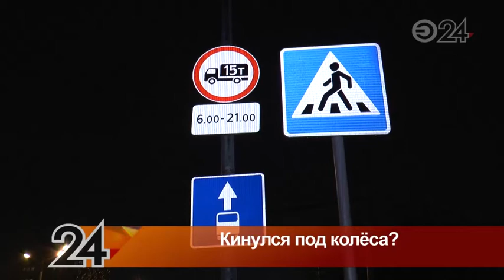На пешеходном переходе по пр. Амирхана водитель «Газели» сбил пьяного мужчину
Несмотря на то, что вина водителя автомобиля здесь очевидна, сотрудники ГИБДД обвинять его в произошедшем не спешат.